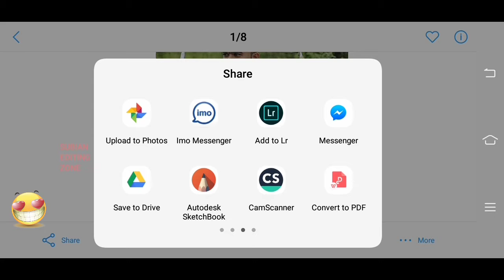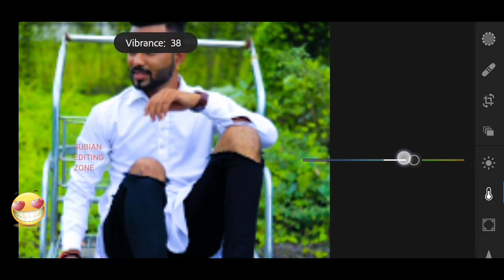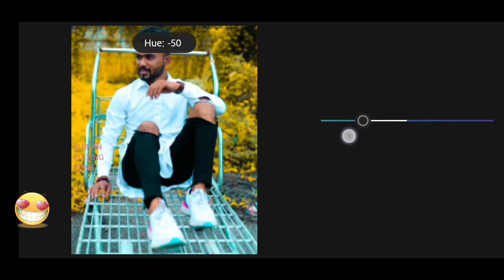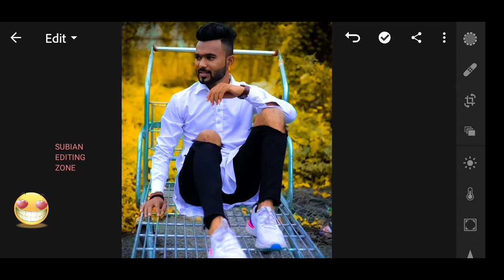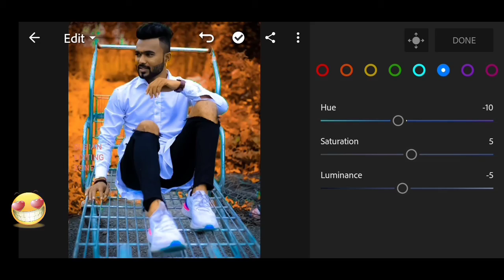Lightroom Cc Mobile Tutorail | Amazing Editing Effect | Brandon woelfel Editing | Picsart Editing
Welcome SUBIAN EDITZ ZONE YOU TUBE CHANNEL,  ,

❤❤😘😘Help me guy's to reach😥 10k subscribes😘😘❤❤

SUBIAN EDITZ ZONE🔱
मराठी पोरगां love u भावानुं

Lightroom,
Lightroom editing,
Retouching,
Portrait,
Retouching portrait,
Portrait retouching,
Image retouching,
Quick retouching,
Quick photo editing,
Quick editing